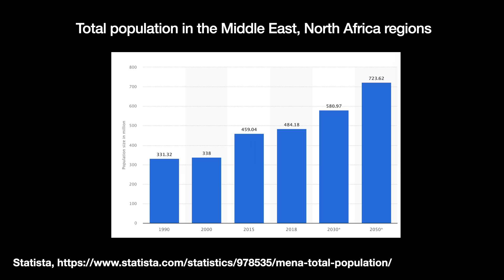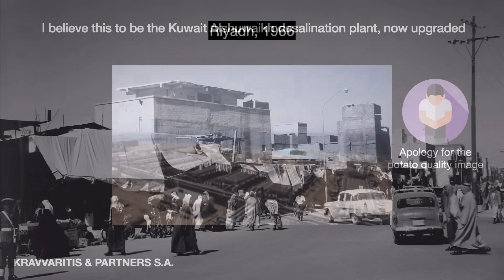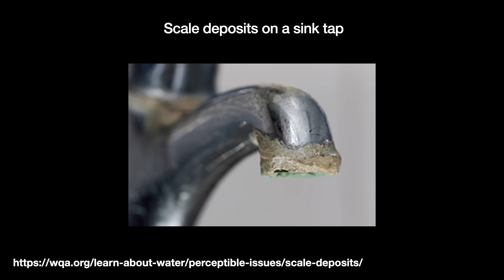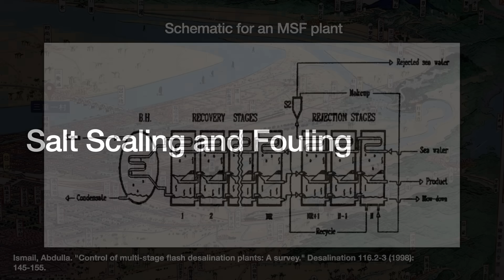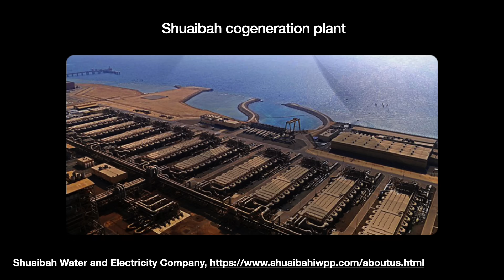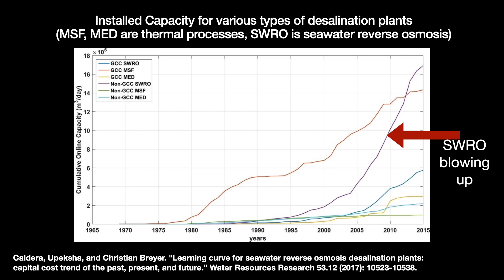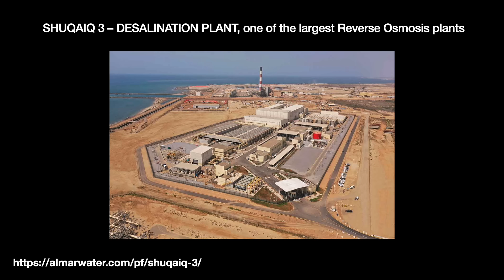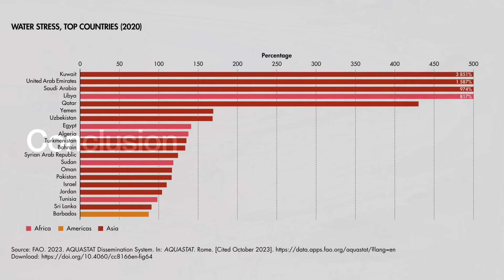The World's Biggest Desalination Plants Should Not Exist